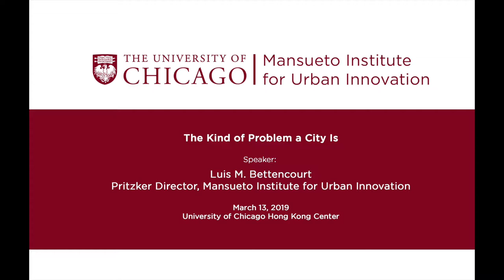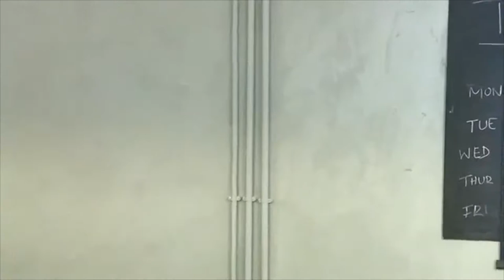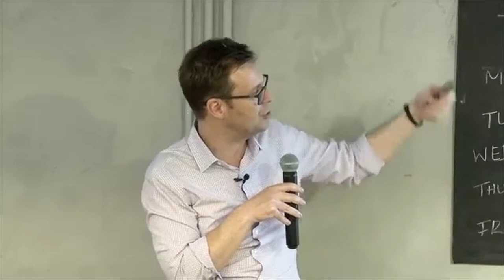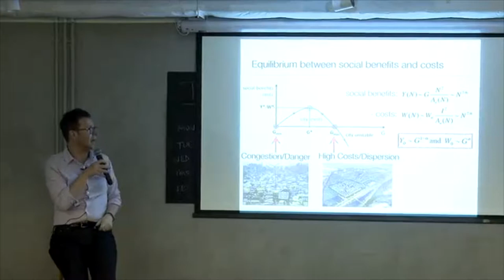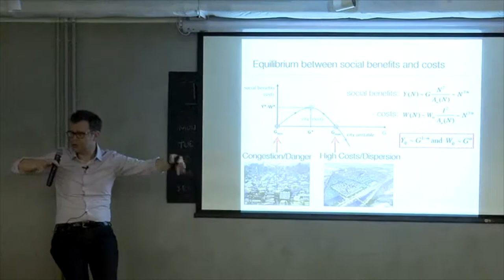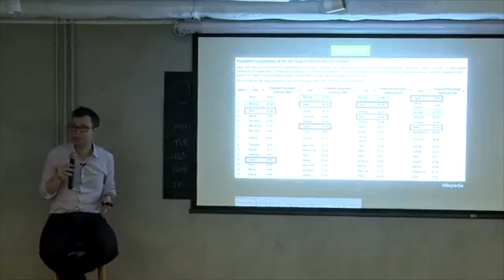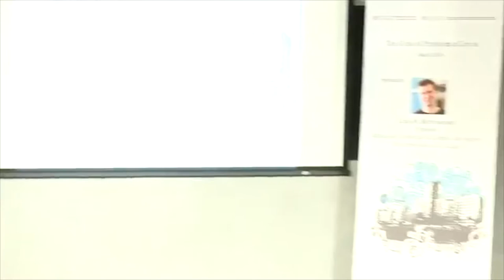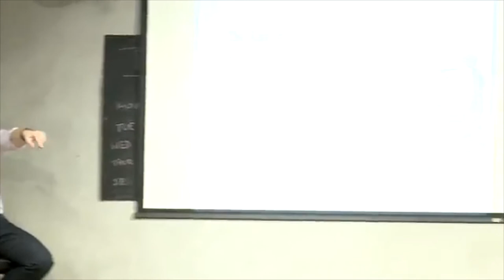The Kind of Problem a City Is | Luis M. Bettencourt | March 13, 2019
Cities are powerful drivers of development and social innovation, bringing together people, ideas, and resources in a dynamic and dense system of interactions.

In this talk, Luis M. Bettencourt, Pritzker Director of the Mansueto Institute for Urban Innovation at the University of Chicago, explores ideas central to a new emergent science of cities, sharing perspectives on how it can be theoretically reframed as well as the future of urban planning and design can be conceived.

Such an approach requires the coming together of interdisciplinary perspectives from the natural and social sciences and the humanities, integrating challenges faced on social and environmental fronts with concerns of economic growth, innovation, design, and built environments.

These ideas are particularly poignant in the context of Hong Kong – until recently the densest city in the world – and neighboring cities in mainland China. Effectively responding to the unprecedented urban growth and sustainability challenges will be crucial for the future of the region as well as the world at large.